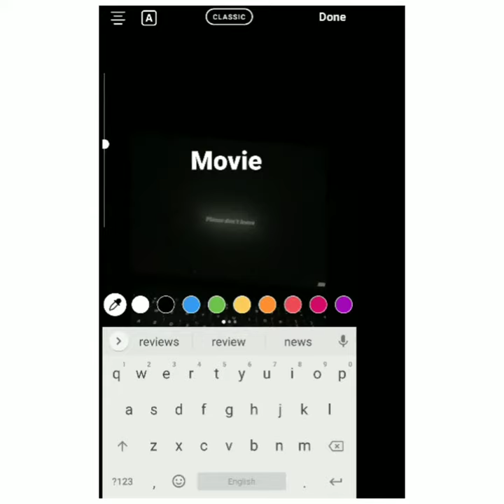Instagram story editing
Learn how to edit your Instagram stories..